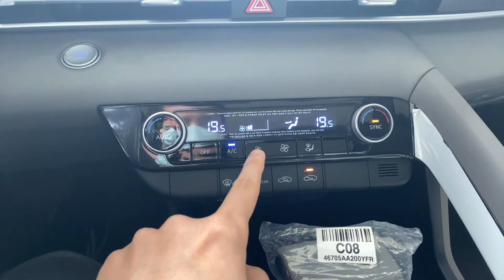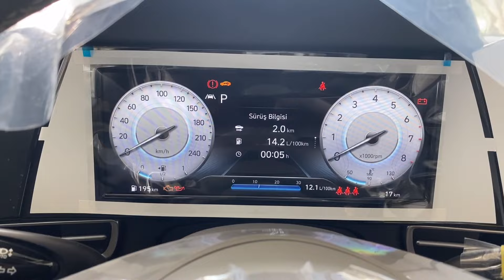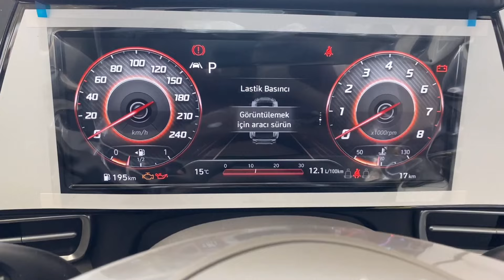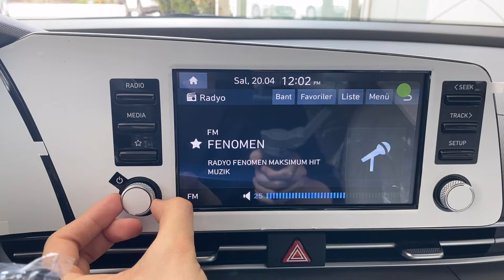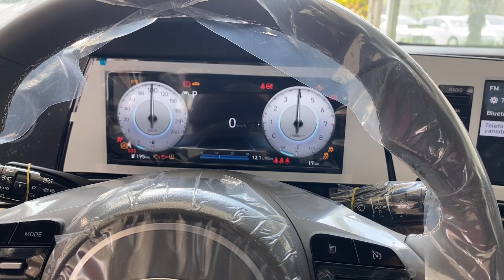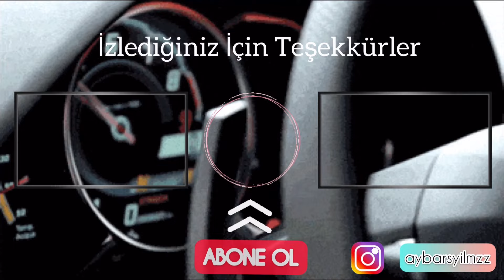2021 YENİ HYUNDAİ ELANTRA | DETAYLI İNCELEME | ELİTE | 370.000₺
⭐⭐⭐2021 Yeni Hyundai Elentra İnceleme Video çekim sonrasında, (yetkililerden elit plus olduğu ve 177 hp olduğu bilgisini almıştım) yaptığım araştırmadan sonra yanlış bilgilendirme olduğunu fark ettim açıklama gereği duydum..

⭐İncelemiş olduğum araç ELİTE paket 370.000₺ fiyatı..

⭐1.6 MPI Sıralı Tip Çok Nokta Enjeksiyonlu
Motor Hacmi : 1598 cc
Maksimum Güç: 123 Hp (90.2) / 6.300
Maksimum Tork: 154 Nm /4500
Silindir Adedi /Valf 4/16
Hızlanma (0-100 km/s) 10.7
Yakıt Tüketimi (L/100km)
Şehir İçi (düşük faz) 8,6-8,8
Şehir Dışı (Ekstra Yüksek Faz)  5,6-6,3

Umarım videoyu beğenirsiniz. Kanala ‘ABONE’ olmayı unutmayın. Hepinizi seviyorum. İyi seyirler ❤️

İnstagramdan takip edebilirsiniz: @aybarsyilmzz

00:00 Abone Olmayı Unutmayın
01:05 Yeni Hyundai Elentra İlk Bakış
01:53 Far Grubu ve Ön Tasarım
02:48 Kullanılan Jant ve Lastik
03:48 Motor Bilgisi ve Bagaj Alanı
05:10 Yeni Elentra Arka Tasarım
06:02 İç Tasarım ve Malzeme Kalitesi
13:37 Arka Yaşam Alanı
15:38 Motor Bölümü
16:26 Abone Olmayı Unutmayın